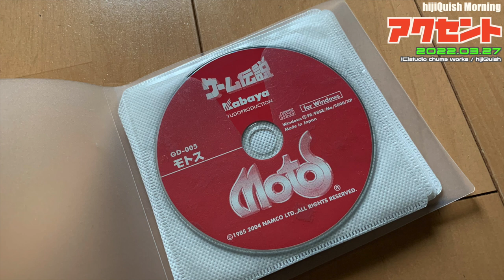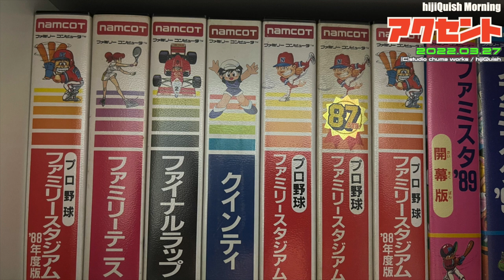【hijiQuish】ナムコ？ナムコ？ナムコ？みんなどう発音している？